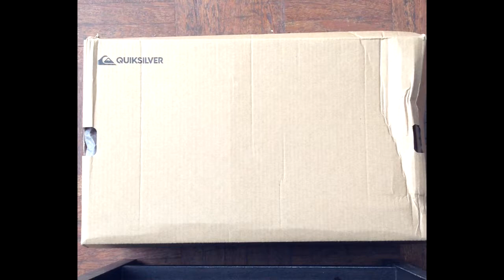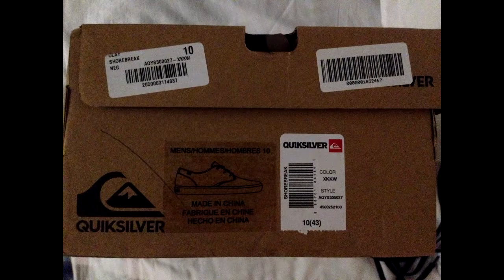Quiksilver Shorebreak Shoes Unboxing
Color : BLACK/BLACK/WHITE (xkkw)

Shorebreak Shoes AQYS300027

The nuts and bolts:
- Canvas upper with fabric underlay detail
- Quiksilver boardshort eyelets at the top
- Coated cotton laces
- Layered insole with arch support
- Logo outsole with herringbone design for superior traction
- Composition: Upper: Textile/Lining: Textile/Outsole: Rubber